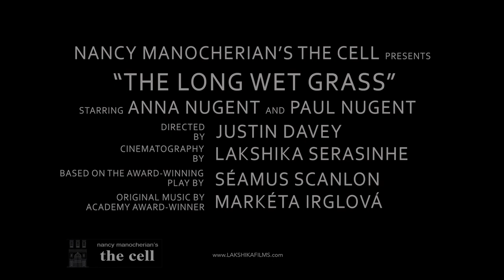The Long Wet Grass - Trailer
Trailer for the short film THE LONG WET GRASS. In a remote lakeside location, a strong-willed woman tries to escape from a ruthless paramilitary. Can their interwoven past save her from the inevitable?